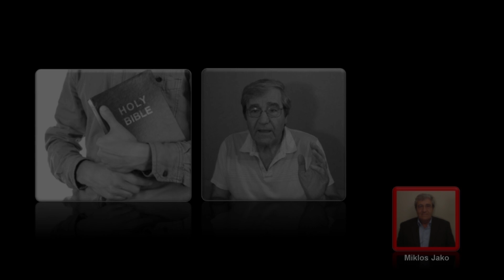Debating Christians on the Resurrection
A minister and I debate whether one should believe in the resurrection.